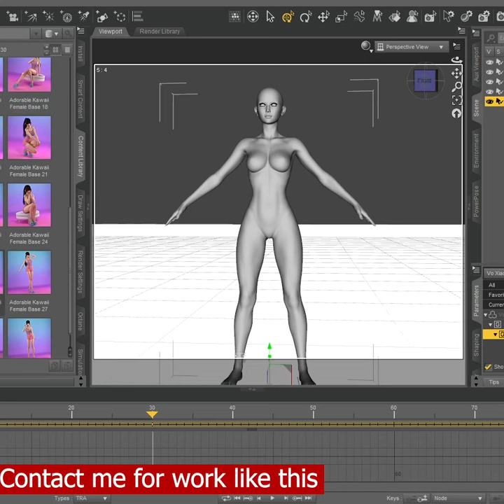North-East Style Indian Dress | CLO3D/Marvelous Designer | Daz 3D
North-East Style Indian Dress in CLO3D/Marvelous Designer and Render in Daz 3D.